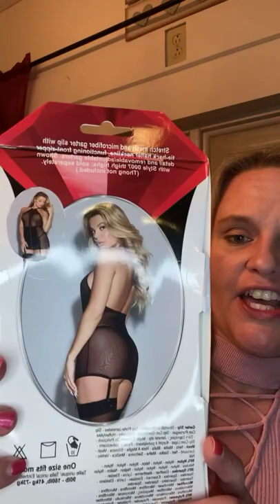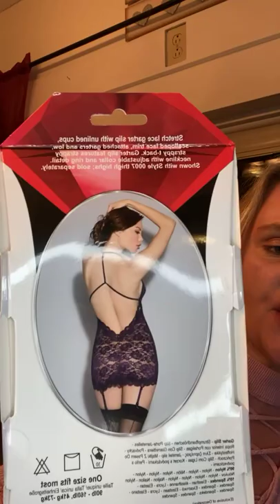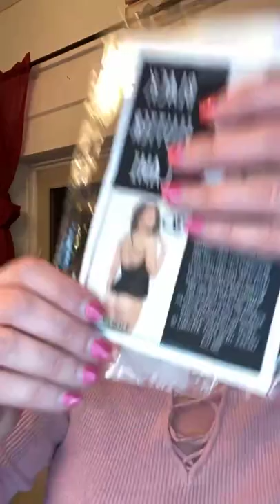Let’s talk lingerie!